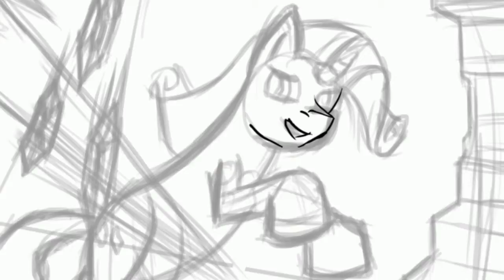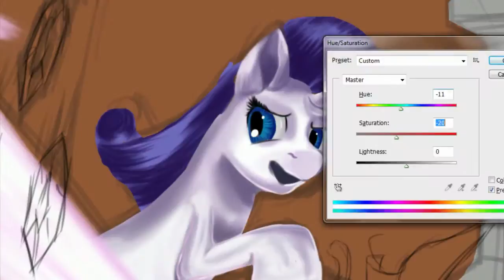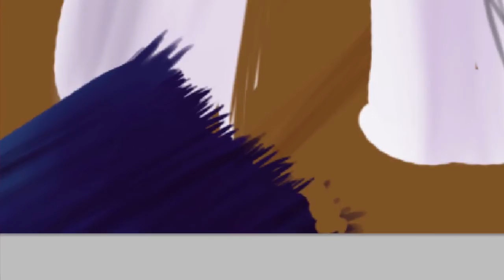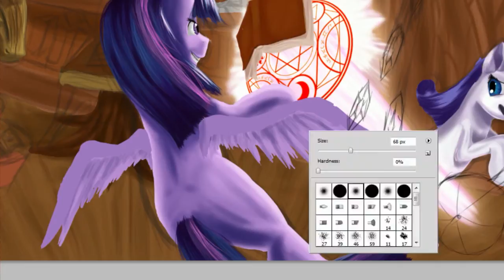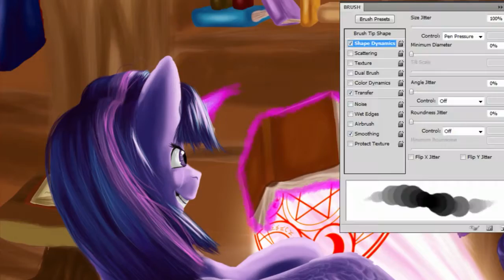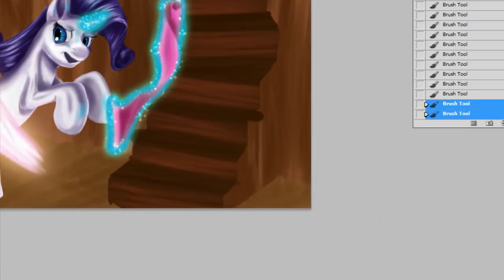Speedpainting Fighting is Magic Level2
If you are curious, why I drew twilight in her Alicorn Form, well visit this sweet page:

Links to the Artworks:
My DeviantART: